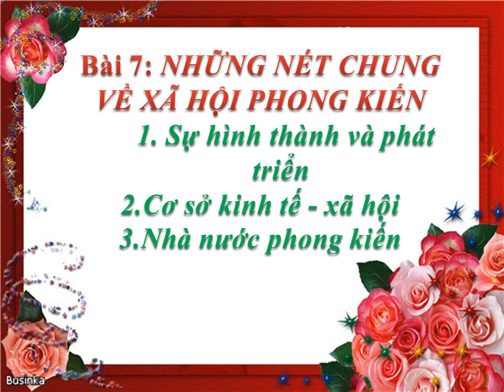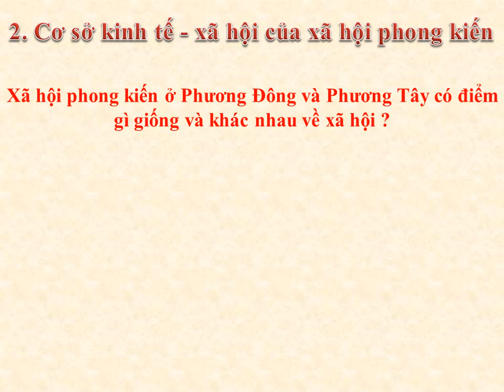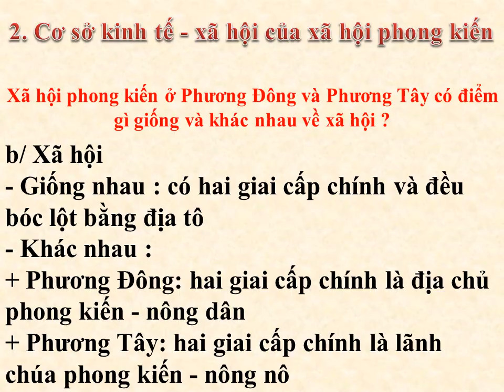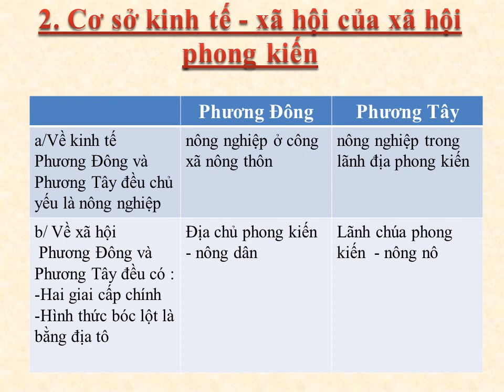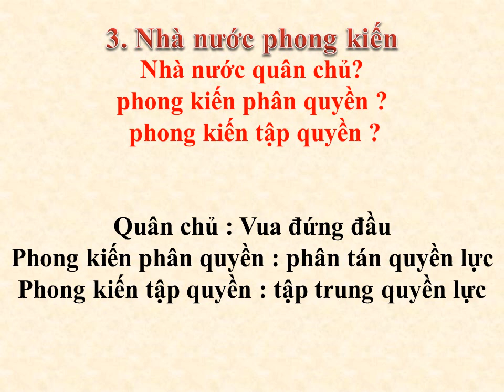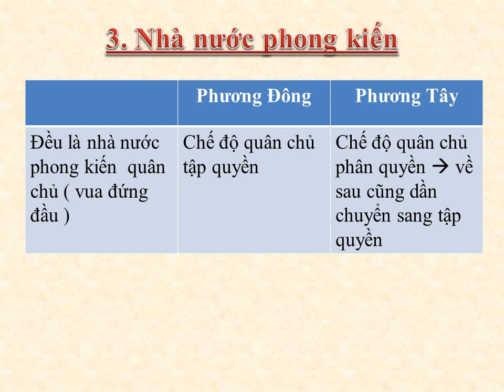LỊCH SỬ 7 (Tuần 5 / HK1) - Bài 7: NHỮNG NÉT CHUNG VỀ XÃ HỘI PHONG KIẾN